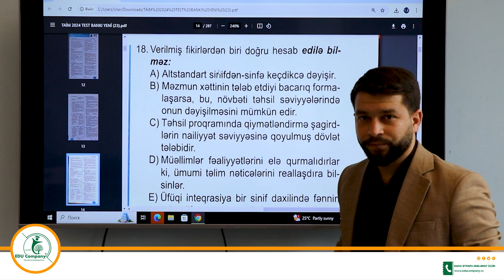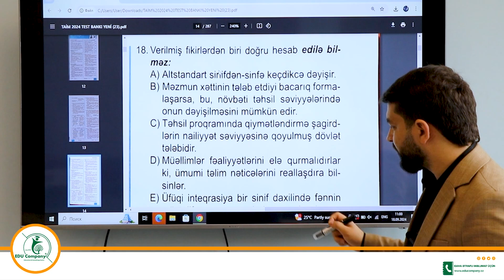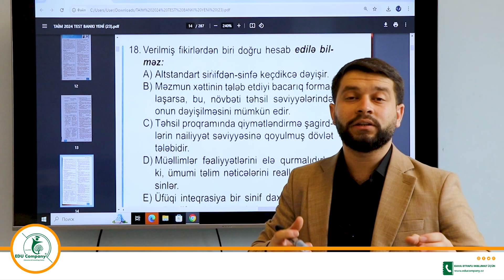MİQ | KURİKULUM ÜZRƏ ƏN ÇƏTİN MÖVZU TESTİNİN SADƏ İZAHI